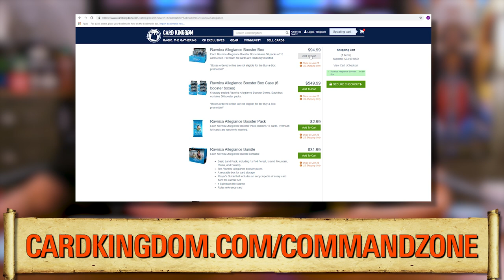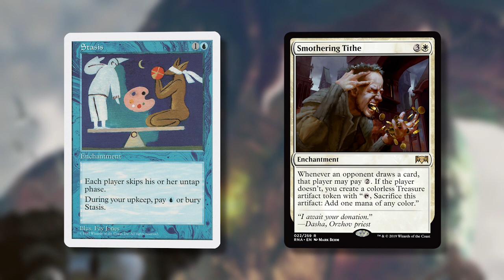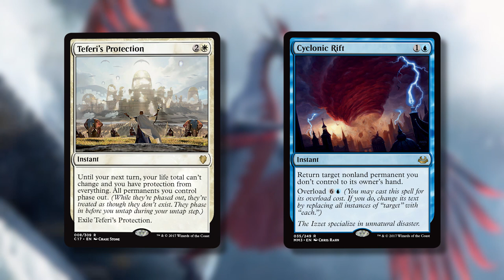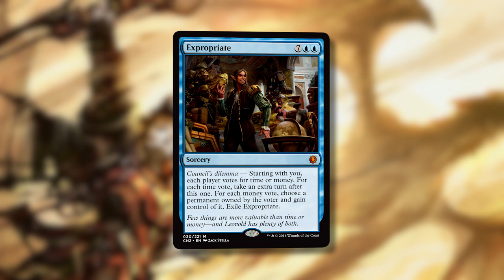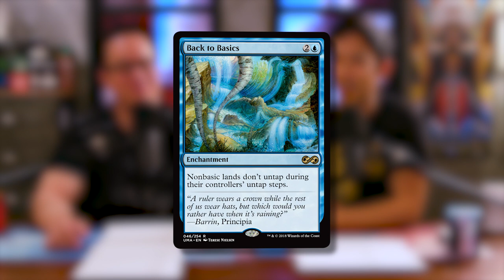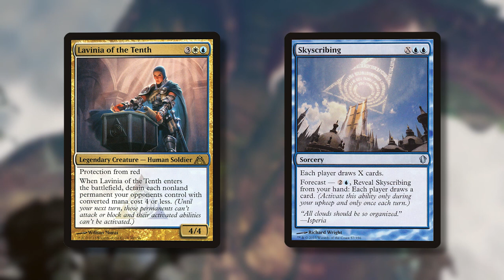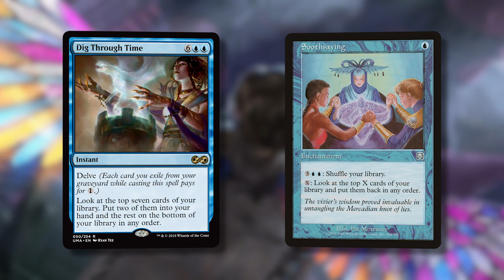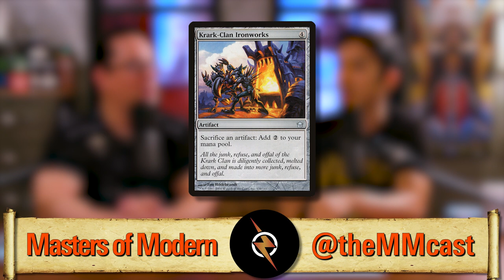Lavinia – Game Knights Deck Tech l The Command Zone 252 l Magic: the Gathering EDH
Show Notes:

We're continuing our deck techs in advance of the upcoming episode of Game Knights (which will be released on January 25th) by breaking down Jimmy’s Lavinia, Azorius Renegade build.

This card got a lot of attention from the community when it was spoiled, with some even predicting a banning. Find out just how mean Jimmy decided to be!